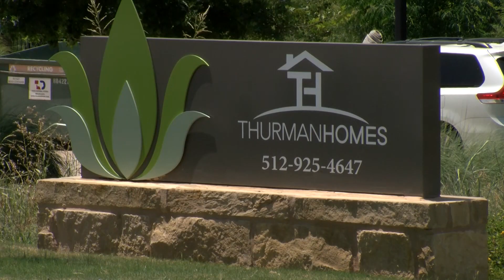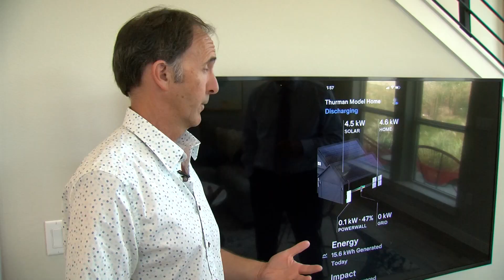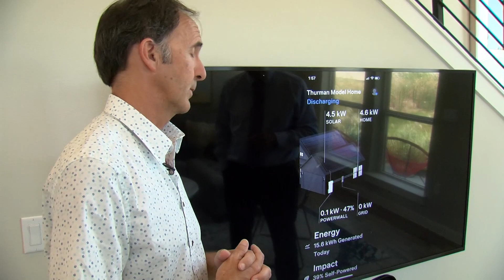Whisper Valley making noise with high efficiency building and geothermal grid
Home building is taking giant technological leaps to improve efficiency and a community in Manor, Texas called Whisper Valley is leading the way.